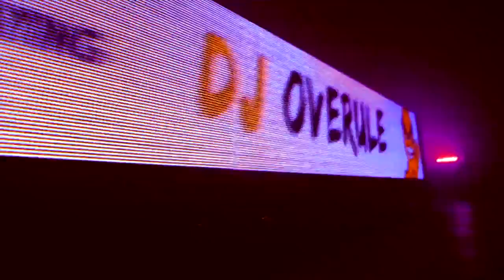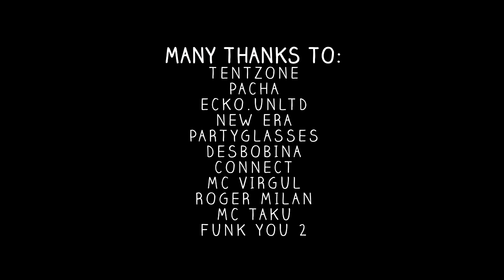DJ OVERULE | CARNAVAL 2012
OVERULE | CARNAVAL 2012

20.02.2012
at
TENTZONE´12 - CARNAVAL de OVAR
CARNAVAL PACHA (Ofir)

VIDEOSHOOT by: Ricardo Ferreira.
Produced & Edit by: Overule.
Music by: Duck Sauce - "Big Bad Wolf (Dada Life Remix)"